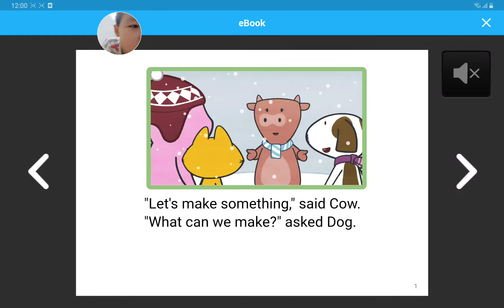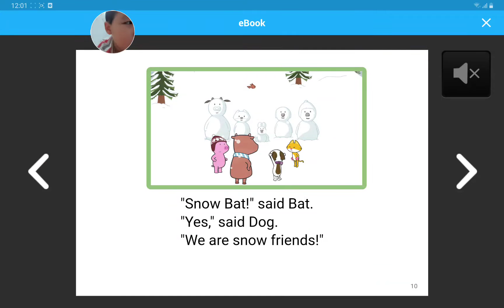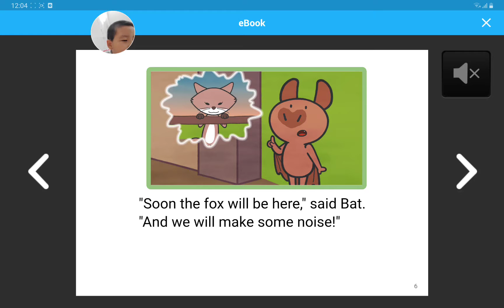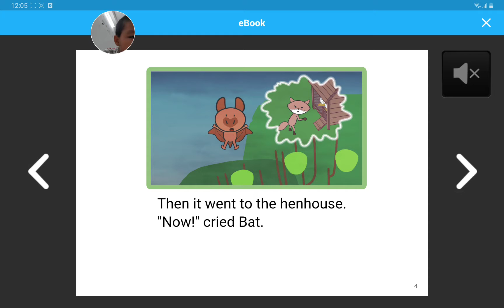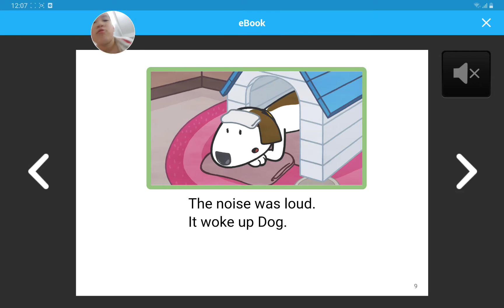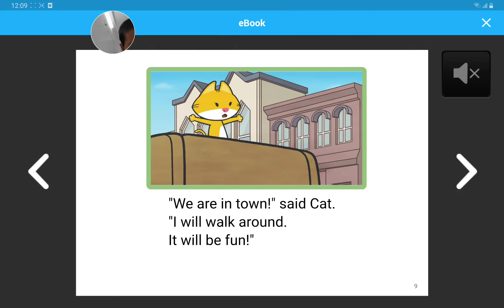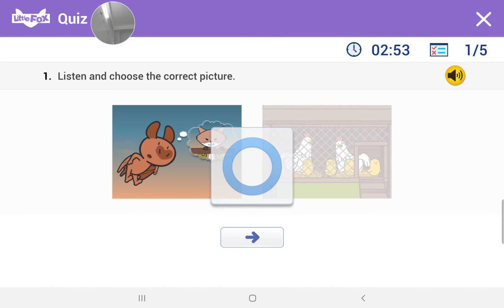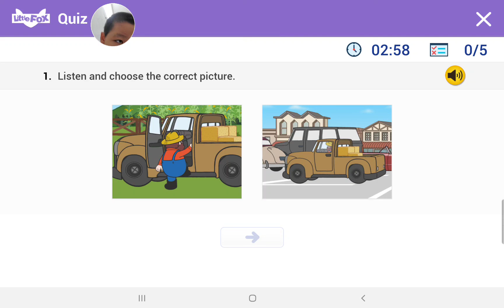Bat eps 3640